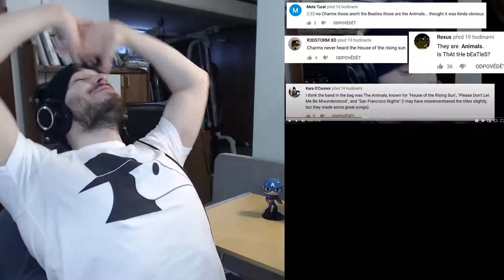THIS WAS CRAZY! The Poopy Charmx YTP Collab 3 It is the end, or is it Reaction PT 2